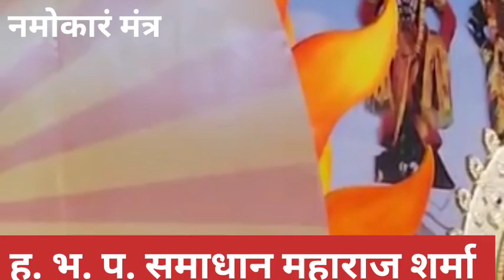ह.भ.प. समाधान महाराज शर्मा नमोकार महामंत्र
Save Sammed shikharji